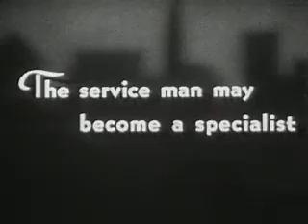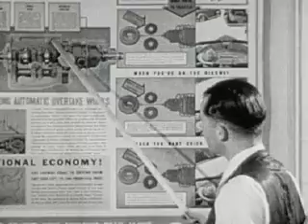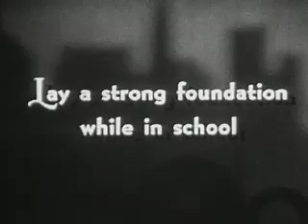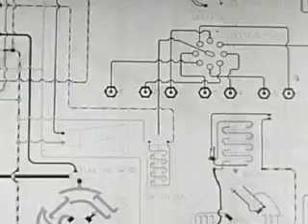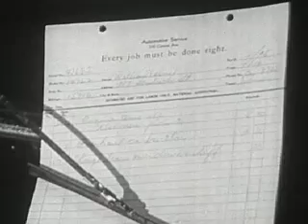Automotive Service 1940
Impressions of the different jobs in automotive service and suggestions on training leading to entrance and to advancement in the trade.